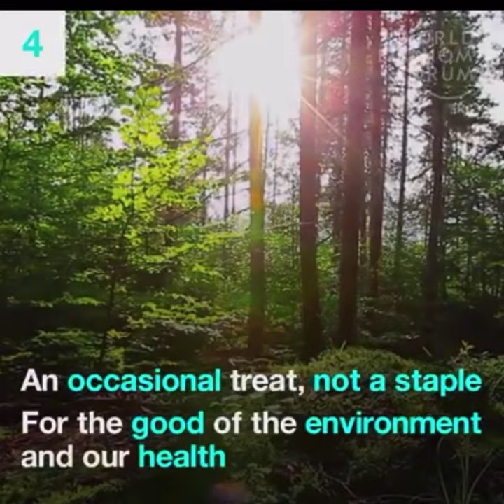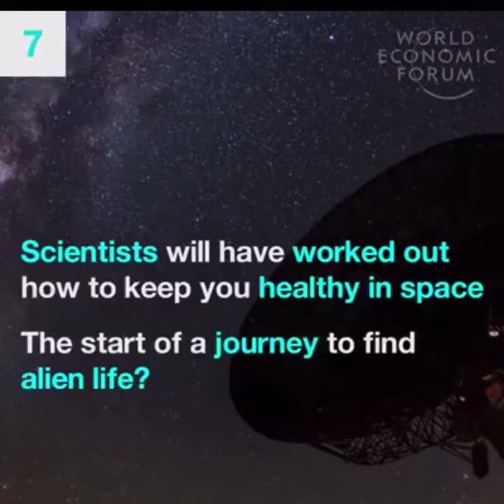The Great Reset: “You’ll own nothing and you’ll be happy.” (World Economic Forum)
kys klaus schwab